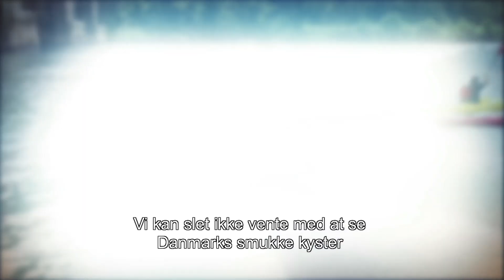Meet the U.S. Ambassador to Denmark Rufus Gifford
The United States and Denmark have enjoyed centuries of peaceful relations and broad cooperation. Having worked closely with President Obama and other leaders, the new U.S. ambassador to Denmark is looking forward to being a part of what makes that relationship work. Watch and learn more about Rufus Gifford's plans while in Denmark.

[This video was produced by the U.S. Department of State's Bureau of International Information Programs in August of 2013.]